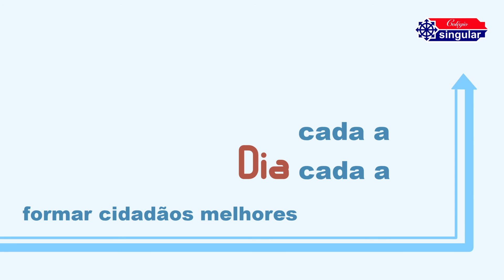Singular 50 anos - Jingle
PARABÉEEENS para nós! O Colégio Singular completou 50 anos e apresenta este jingle super legal como parte das comemorações! Curta e compartilhe!